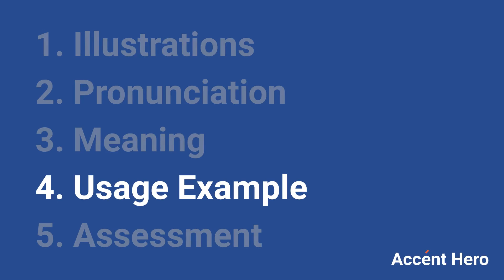LIFESTYLE - Meaning and Pronunciation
How to pronounce lifestyle?

This video provides examples of American English pronunciations of lifestyle by male and female speakers.
In addition, it explains the meaning of lifestyle through a dictionary definition and several visual examples.

IPA Transcription of lifestyle is /lˈaɪfst.aɪl/.

Definition of lifestyle according to Wiktionary:
lifestyle is a noun

As a noun lifestyle can mean:
1. A style of living that reflects the attitudes and values of a person or group.
2. The totality of the likes and dislikes of a particular section of the market, especially when expressed in terms of the products and services that they would buy; a marketing strategy based on the self-image of such a group.

If you'd like to test your pronunciation of lifestyle, check out Accent Hero's real-time pronunciation feedback tool: